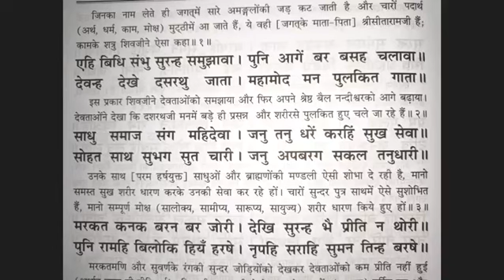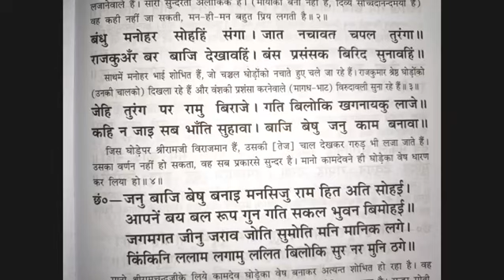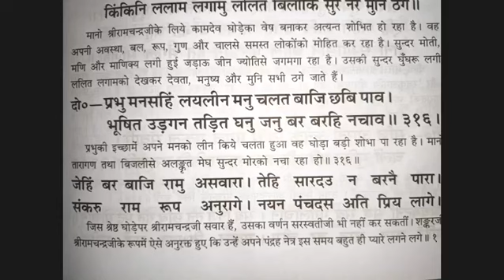रामायण पढ़ना सीखें / रामायण कैसे पढ़ते हैं / Ramayan Kaise Padhte Hain /How To Read Ramayan